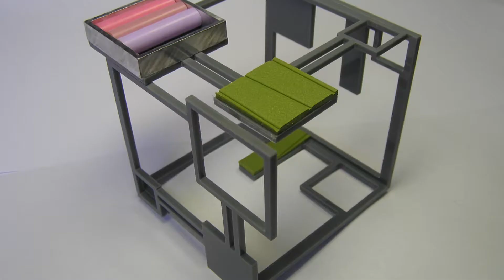Prispevek "Nakit Petre Bole" za oddajo Bleščica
Prispevek "Nakit Petre Bole" je bil predvajan 20. marca 2013 v oddaji Bleščica na TV SLO 2. Novinarka: Neža Rupnik, izvedba videa: E.D.I.T.